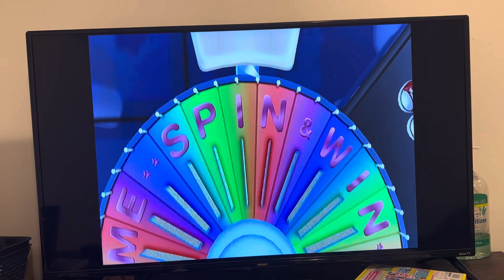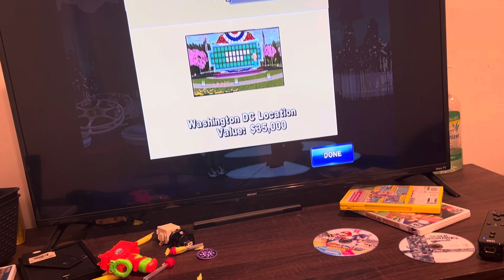Another Million Dollar Bonus Round on Wheel of Fortune Wii (my cousins house)